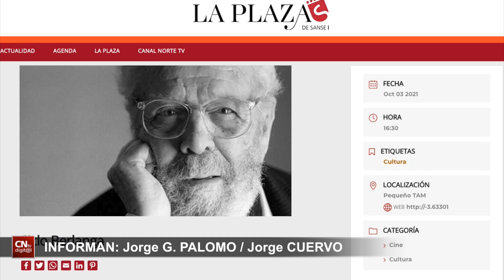Sanse honra al cineasta Berlanga con un ciclo cultural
Sanse celebra este lunes 3 de octubre de 2021 en el Pequeño Teatro del TAM un homenaje al gran cineasta Luis García Berlanga. Un ciclo dedicado a uno de los maestros del cine español de todos los tiempos con entrada libre hasta completar aforo.

Todo empieza a las 16:30 horas con la proyección de «La escopeta Nacional» y sigue con el coloquio de presentación del libro «El universo de Luis García Berlanga» (Ed. Notorious) a las 18:15 horas. Después, más cine: a las 19:30 horas con el filme «Patrimonio Nacional» y a las 21:30 horas con «Nacional III». Recordemos que estas tres películas -rodades estre 1978 y 1982- conforman la denominada “trilogía nacional”, dirigidas por Berlanga y escritas junto al prestigioso guionista Rafael Azcona.

3 de octubre en Sanse, cita en el Pequeño Teatro del TAM con la cultura segura. Sanse se adentra en el universo eterno del genio Luis García Berlanga.